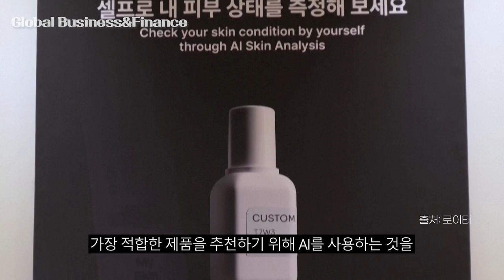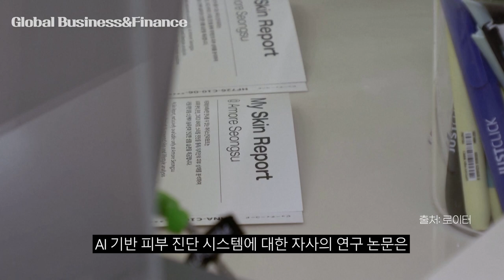아모레퍼시픽, AI로봇이 당신의 피부에 화장품을 맞춤형으로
※  출처: 로이터